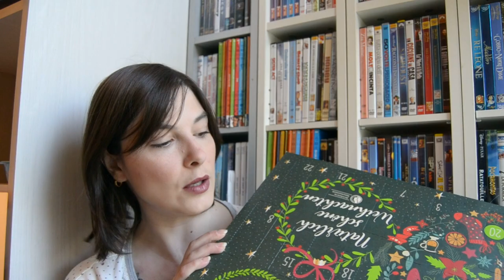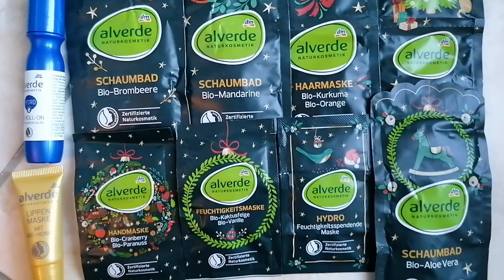Calendario dell'Avvento 2021 Alverde Dm Markt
Ciao! In questo video apro il calendario dell'avvento di Alverde DM Markt 2021

Prezzo: 19,95